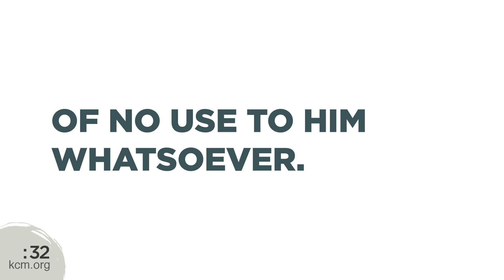How to Be Steadfast In Your Faith Ministry Minute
In this Ministry Minute teaching, Jeremy Pearsons, grandson of Kenneth and Gloria Copeland and founder of Pearsons Ministries, explains how to be steadfast in your faith.

The word steadfast has the same meaning as the word “establish.” It means to turn resolutely in a certain direction—to be established and on course.

When you take a trip on an airplane, you’re counting on your pilot to follow the rules, right? When a pilot first gets clearance from control to take off, they can’t move from left to right and all round. No. They have to establish their course and stay firm in it.

The man said okay, but first let me go say farewell. He told Jesus what he needed to do before he could fully follow Him.

When Jesus says, “Follow Me,” it’s an invitation to establish your course in one direction. It’s the opportunity to stop turning to the left and right, and to be steady in your journey. When you learn how to be steadfast in your faith, you understand that you have to stay the course.

“As long as there’s still something else to do before you do the thing Jesus told you to do, you’re not ready, and if you’re not ready, you’re not fit,” says Jeremy Pearsons. “He loves you.  He’s called you but as long as there’s a higher priority, you and I are of no use to Him whatsoever.”

So, when Jesus calls you to follow Him in any way, even if you think it won’t work or it will be too hard, trust Him. Don’t consider the natural reasons before you. Stay the course and follow Him. He will lead you to green pastures and still water. He will take you places you never thought you could go.

Thanks for stopping by for today’s Ministry Minute. You can learn how to be steadfast in your faith, and always remember… Jesus Is Lord!

To learn more about how to be steadfast in your faith, visit our Real Help section